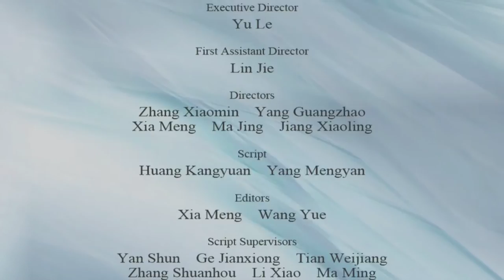Aerial China-HeiLongJiang | Documentary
The first season of Aerial China shows the completely different topography, climate and natural ecology in China from six units: Xinjiang, Hainan, Heilongjiang, Shaanxi, Jiangxi and Shanghai. The show present Chinese historical humanities, geographical features and social forms from a aerial and 3-dementional perspective, allowing audience to see a beautiful, ecological and civilized China.